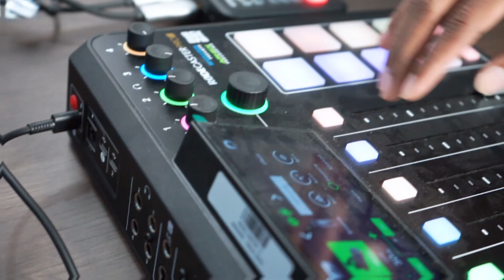Bagaimana Cara Mengoptimalkan Tumbuh Kembang Anak di 1000 Hari Pertama? | JIH Podcast Healthy Corner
Tahukah SahabatJIH, 1000 hari pertama kehidupan adalah masa-masa penting dalam tumbuh kembang anak? Pada periode ini, pertumbuhan fisik dan perkembangan otak anak terjadi sangat cepat dan memerlukan perhatian khusus. Lalu bagaimana cara mengoptimalkan tumbuh kembang si kecil selama 1000 hari pertama? 🤔

Dalam episode kali ini, JIH Podcast Healthy Corner akan membahas mengenai 1000 Hari Pertama Kehidupan pada Anak dengan narasumber ahli di bidangnya yaitu dr. Nurlaili Muzayyanah, M.Sc, Sp.A sebagai Dokter Spesialis Anak di Rumah Sakit JIH.

Ingin tau lebih lengkapnya? Jangan lupa saksikan video full di Youtube RS JIH ya, SahabatJIH !